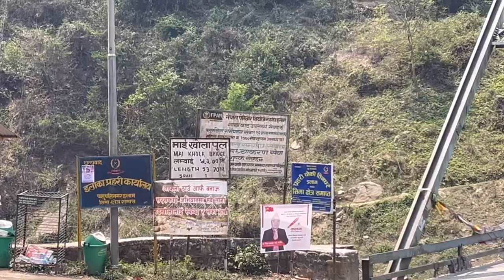Pathibara vlog day 1😁